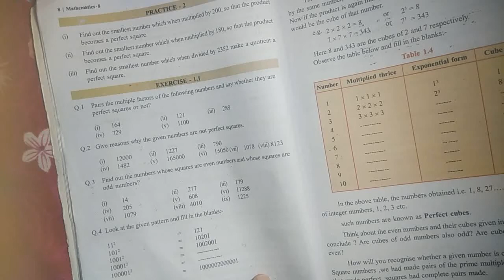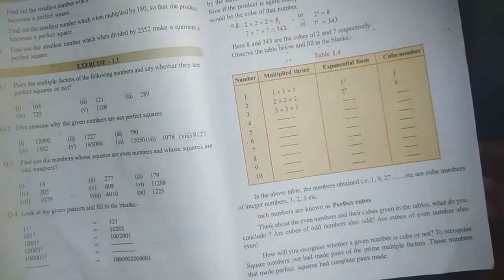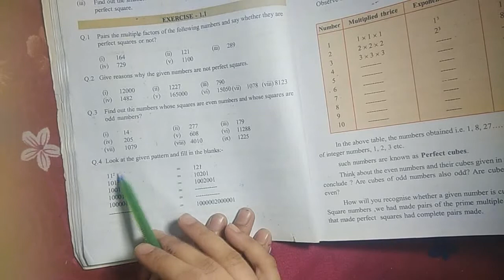class 8 chapter 1(square and root) exercise 1.1